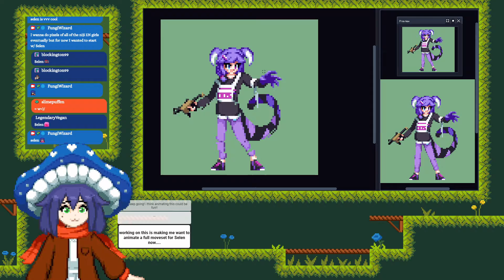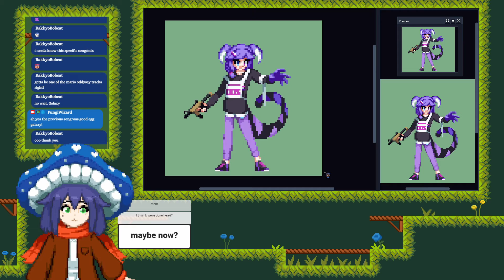Pixel Animation - Selen Tatsuki Idle - Timelapse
Animation Timelapse for fan art of the virtual liver Selen Tatsuki.

Total Time Spent - 4 Hours